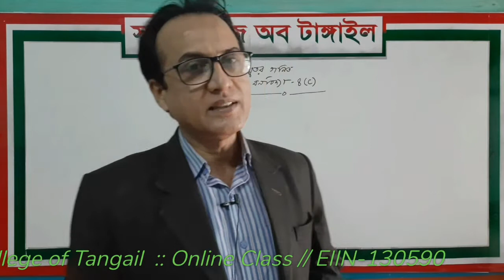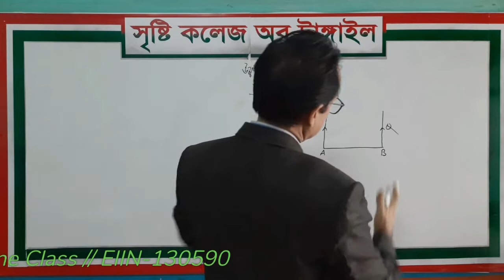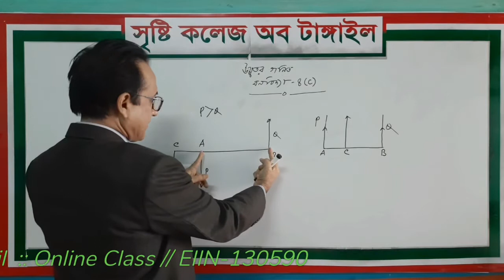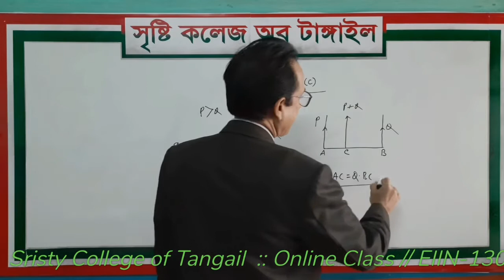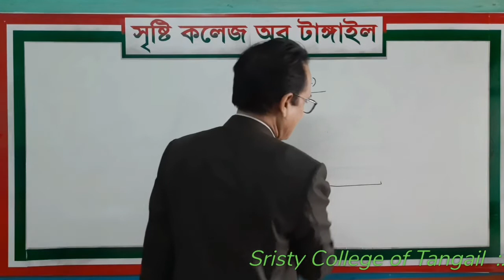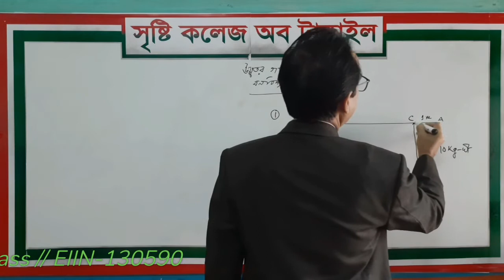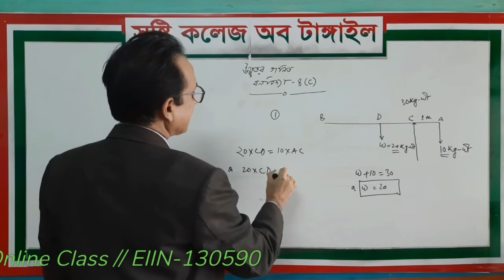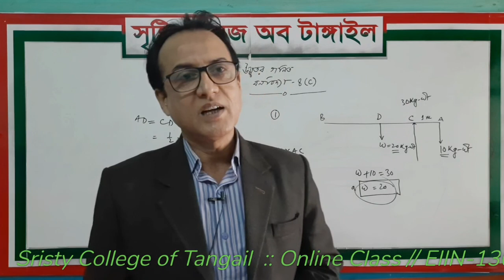উচ্চতর গণিত- একাদশ শ্রেণী । আলোচ্য বিষয় : 8(C)